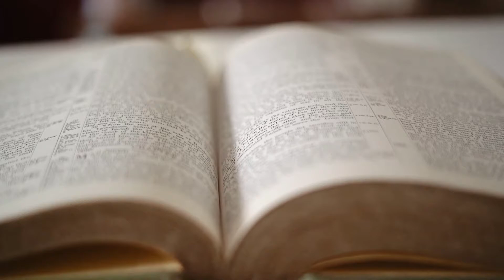SOLENIDADE DE SÃO PEDRO E SÃO PAULO